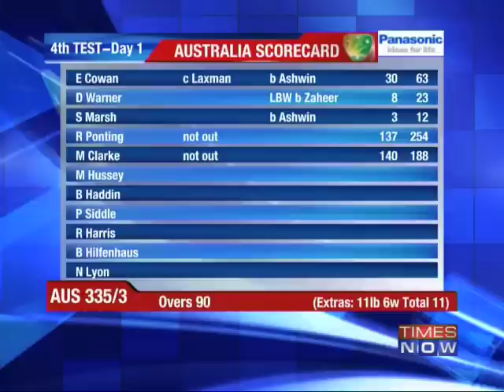Ponting, Clarke pile on the agony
The old firm of Ricky Ponting and Michael Clarke put India's hapless bowlers to the sword with contrasting centuries as Australia took command of the fourth and final cricket Test on the opening day itself at Adelaide. Download the Times Now India's Election HQ app and get all the election info at one go. Social Media Links